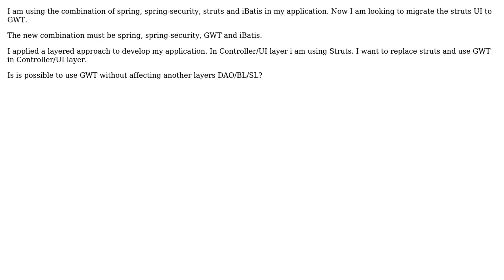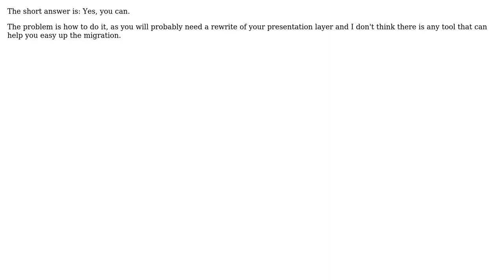Software Engineering: Is it possible to migrate struts/spring based application to GWT?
With thanks & praise to God, and with thanks to the many people who have made this project possible! | Content (except music & images) licensed under CC BY-SA | Music | Images & others | With thanks to user Shivan Dragon user Satish Pandey user adosaiguas and the Stack Exchange Network Trademarks are property of their respective owners. You are responsible for your own actions.